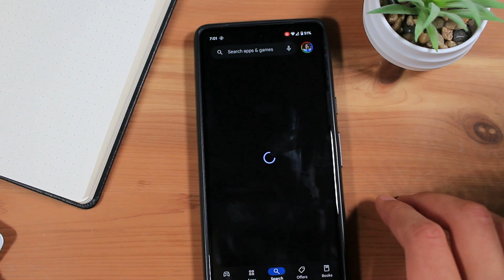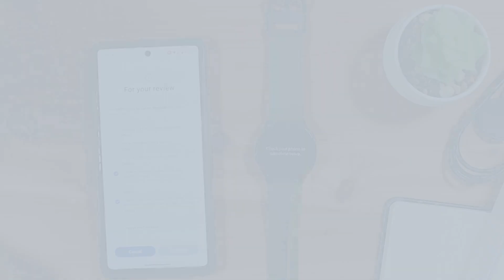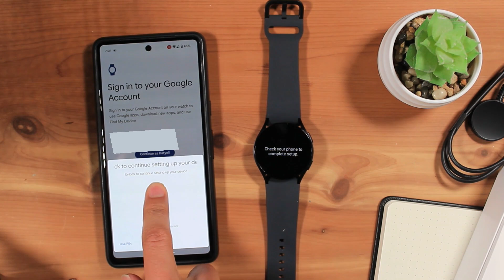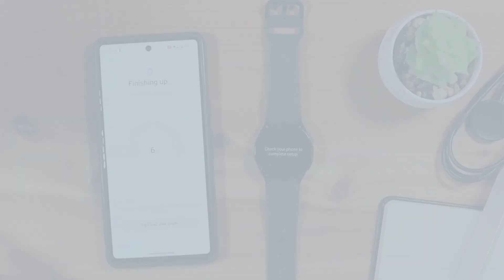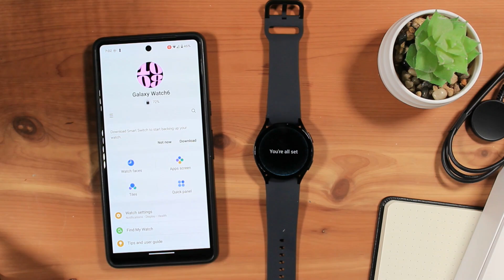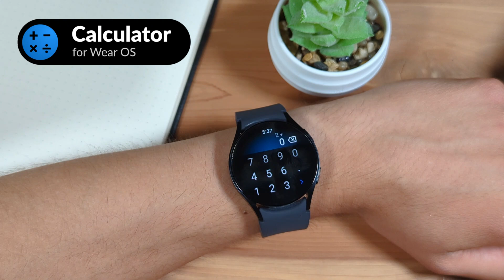How to set up and connect your Samsung Galaxy Watch 6 smartwatch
In this video, we'll discuss how to set up your new Samsung Galaxy Watch 6, pair (connect) the watch to your Android phone, as well as go over navigating your Galaxy Watch.

In this video:
0:00 Intro
0:11 Setup process
4:05 Navigating your Galaxy Watch